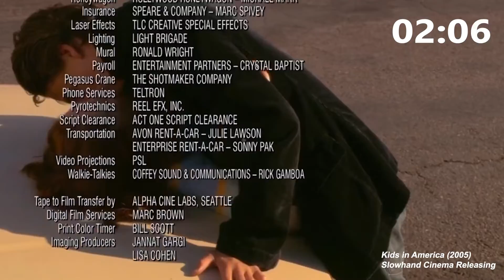Najdziwniejsze rekordy filmowe, w które trudno uwierzyć | To Się Kręci RADIO ESKA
Naj, Naj i jeszcze raz Naj! Zastanawialiście się kiedyś, ile kosztował NAJDROŻSZY film? Ile słów liczy NAJDŁUŻSZY tytuł filmowy? Która produkcja jest NAJDŁUŻSZA i ile trwał NAJDŁUŻSZY ekranowy pocałunek? Branża filmowa jest pełna interesujących historii związanych z biciem kolejnych rekordów w różnych kategoriach. Przedstawiamy najdziwniejsze i najbardziej nietypowe, w które trudno uwierzyć.